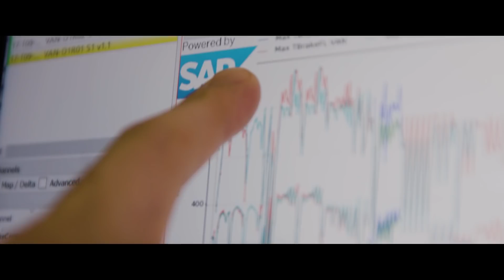Simulator insights with a McLaren Engineer | WFG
How will our WFG winner be helping the team in the sim and at the track? McLaren's Vehicle Dynamics Engineer, Michael Rackstraw, explains.